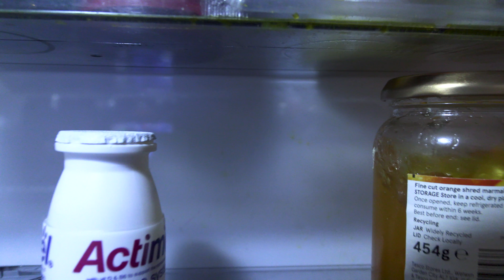Monsters Attack!!! Funny Kids Halloween Parody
After Daniel & Harry go monster hunting, they accidentally bring some surprise creatures to their house. Can the brothers defeat them or will the monsters take over their home in this Halloween special!

All the toys featured in this video

We are a family that make fun videos with our friends. A mixture of song parodies, film parodies, and a few crazy short films to entertain you.

The Gorgeous Movies family is David, Janet and their three boys Daniel (15yrs), Harry (13yrs), and Charlie (7yrs). David started making videos with the boys as a way to entertain them. Daniel insisted we put one on Youtube and the rest is history!